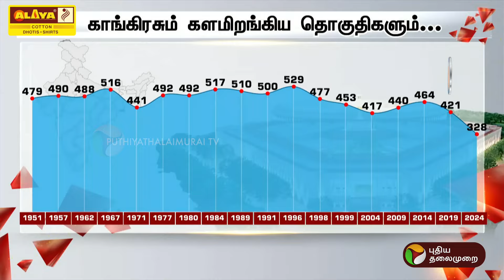முதன்முறையாக 400 இடங்களுக்கு கீழ் காங்கிரஸ் போட்டி.. என்ன காரணம்? | CONGRESS | PTT